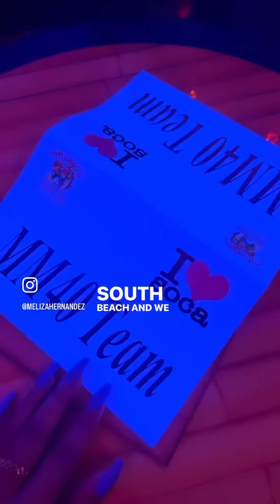Meliza Travels | Miami 2022 Part 5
Español, Detour, Mango’s 🤭 MelizaTravels .